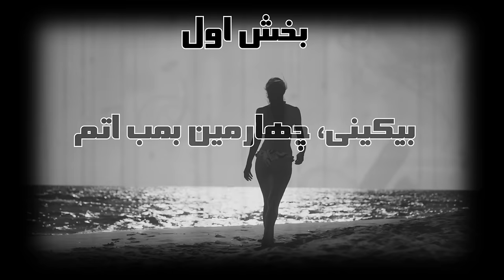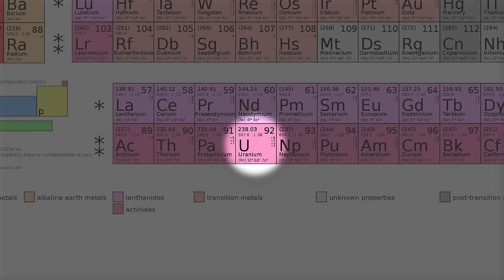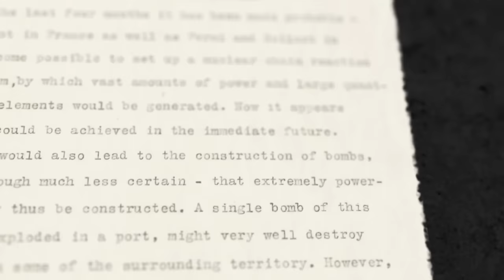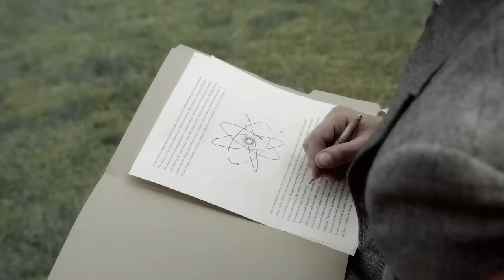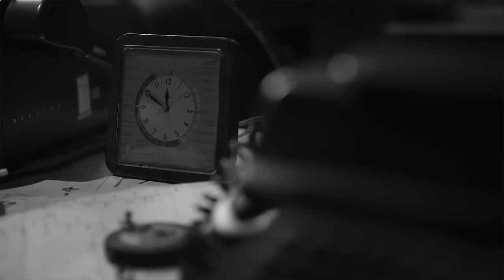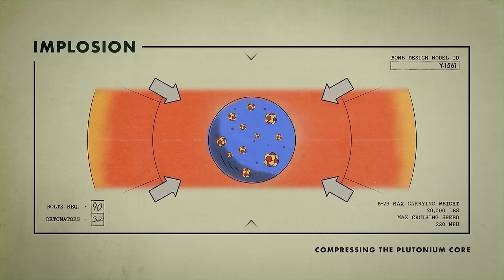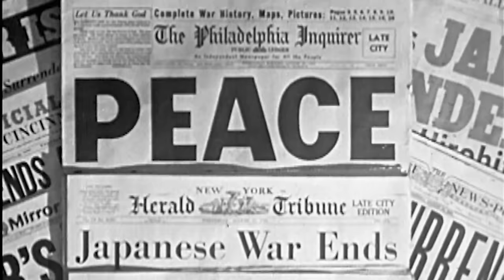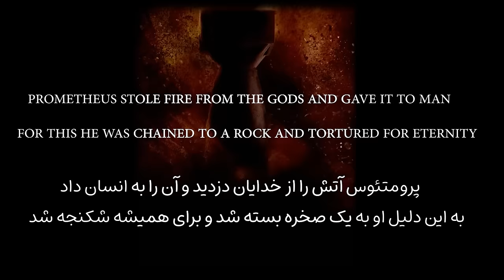Oppenheimer's Atomic Revelation | آشکارسازی اتمی اوپنهایمر: کاوش در مرکز نابودی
سلام امیدوارم خیلی خوب باشید.
این ویدیو مربوط به چالش های ساخت بمب اتم از دیدگاه علمی و رقابت بین اوپنهایمر و هایزنبرگ در ساخت این بمب هست. امیدوارم این ویدیو رو دوست داشته باشید. پیشنهاد می کنم اگر این داستان رو دوست داشتید حتماً فیلم اوپنهایمهر ساخت کمپانی Universal Pictures به کارگردانی آقای نولان رو ببینید.

Timecodes
0:00 - شروع
0:03 - بخش اول -  بیکینی، چهارمین بمب اتم
3:20 - بخش دوم - واکنش زنجیره‌ای هسته‌ای
9:18 - بخش سوم - اوپنهایمر، پروژه منهتن
19:06 - بخش چهارم - ورنر هایزنبرگ / اوپنهایمر
23:57 - بخش پنجم - اورانیوم / پلوتونیوم
35:35 - بخش ششم - Trinity Test
41:57 - بخش هفتم - پدر بمب اتمی

Sources🎥:
The American Atom: A Documentary History of Nuclear Policies from the Discovery of Fission to the Present, 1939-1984
How Radioactive Is The First Atomic Bomb Site? - Radioactive Drew
From the archives: Robert Oppenheimer in 1965 on if the bomb was necessary - CBS News
The Attack on Pearl Harbor - Smithsonian National Air and Space Museum
ALL Nuclear Physics Explained SIMPLY - Arvin Ash
Hiroshima Bombing Remembered By An American Survivor | TODAY - Today
Trials Of Oppenheimer Atomic Bomb - BBC History Documentary - PBS America
The True Scale of Nuclear Weapons - How to Survive
The Real Story of Oppenheimer - Veritasium
To End All War Oppenheimer the Atomic Bomb - An NBC News Studios Production
The Atomic Battle of WWII | Oppenheimer vs Heisenberg - Naked Science
Oppenheimer Movie by Universal Picture created by Christopher Nolan
"The Bomb" (Documentary) Nuclear weapons - BBC 2017
Manhattan project documentary - OPB

Musics🎵:
Cinematic Sad Cello - Orchestralis
Cinematic Sad Piano - ShymonMusic
Sad Cello - Praded
The Sadness Piano Music - Korolkov
Tragic Sad Sorrowful Piano - cleanmindsounds
Abstract Cinematic Background - amadasounds
The Mysterious - SilverHoof
Documentary Piano Dramatic - cleanmindsounds
Melancholic Sad Cinematic - cleanmindsounds
Mysteries - MarbleSpace
Mysterious Future Sci-Fi - cleanmindsounds
Sad Piano Cinematic - cleanmindsounds

 The music in this video are provided legally by elements.envato.com and all of their licenses are available by the name of Farzad Shadafza